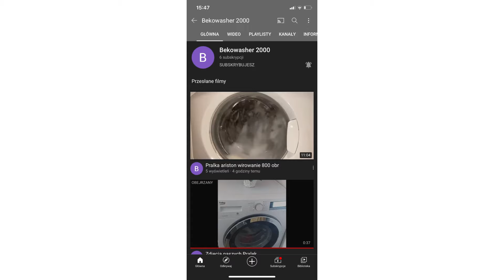Please sub to @bekowashers 2000